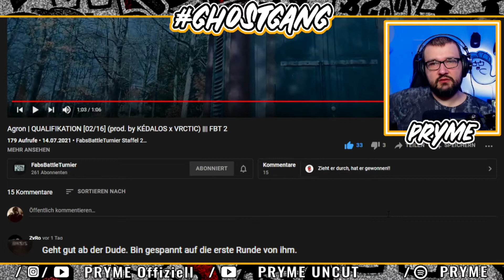Agron | QUALIFIKATION [02/16] (prod. by KÉDALOS x VRCTIC) ||| FBT 2 / REACTION